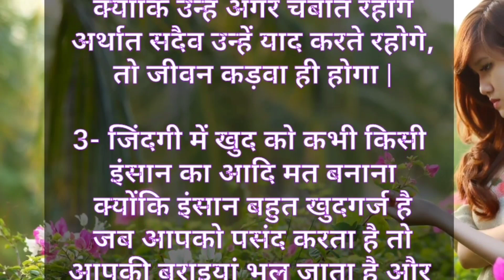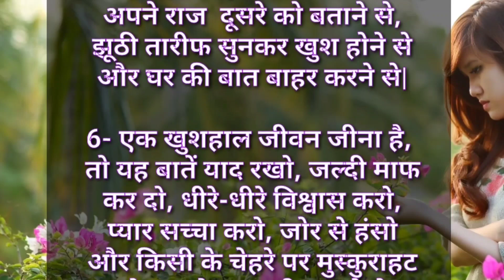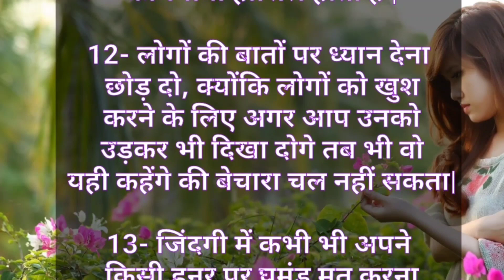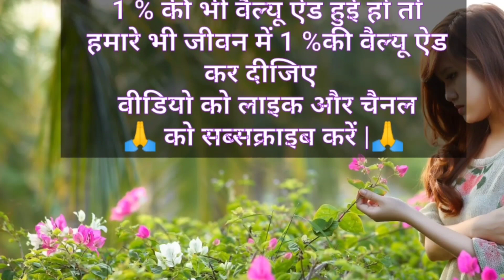जीवन में खुश रहने के कुछ मूल मंत्र 🥀👆 जीवन से जुड़ी महत्वपूर्ण जानकारियां 💯🔥